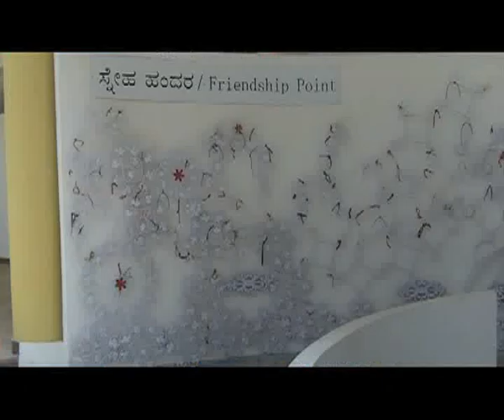A walkdown the Boulevard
The MG Road Boulevard, built at a cost of Rs5 crore by the Bangalore Metro Rail Corporation, is open to public now. People can learn to make pots or play snakes and ladders or shop. The Boulevard has something for everyone.